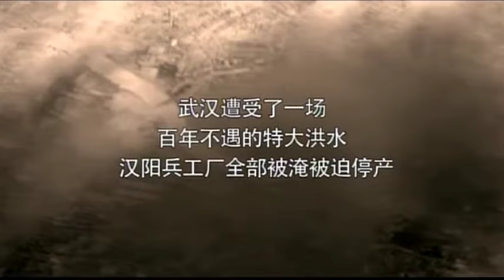【高分电视剧】汉阳造 21 | 野枪侠再现江湖，仅用一杆枪无敌天下！（吴刚、李保田、刘敏涛）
▶主演：邵兵、孙宁、黄诗佳、吴刚、刘敏涛、李保田
▶剧情介绍：江湖闻名的枪炮师陈江南有四大弟子，刘鄂、江雷、荆尚柯、夏之前。传说就在他们即将造出绝世神兵的时候，师父陈江南却被意外炸死。四大弟子决心查明真相为师报仇，并立造出更强的火药——汉阳造。造枪者更造人，老大江雷和老二刘鄂因此丧生，老三荆尚柯隐居山林，老四夏之前与日本妻子专注于生意场. 若干年后，老二的儿子刘汉阳带着传说中的神器横空出世，踏上了替父报仇之路。